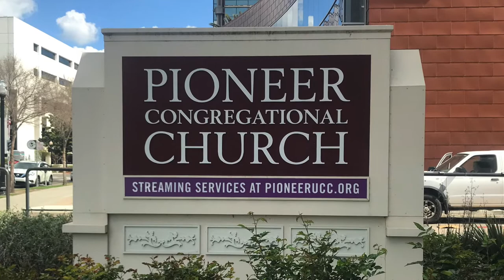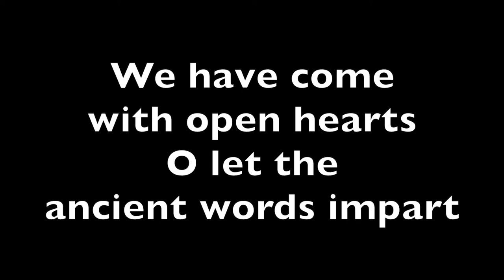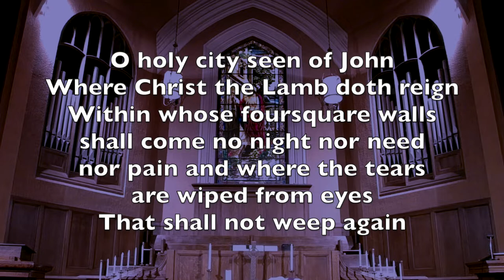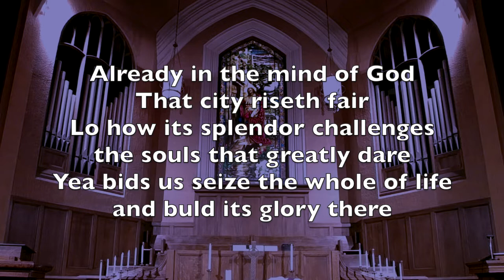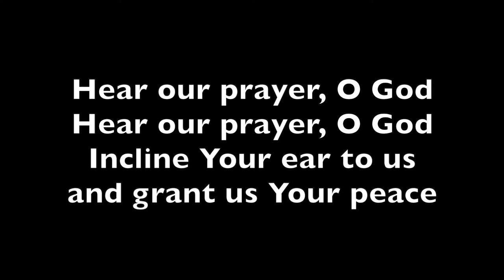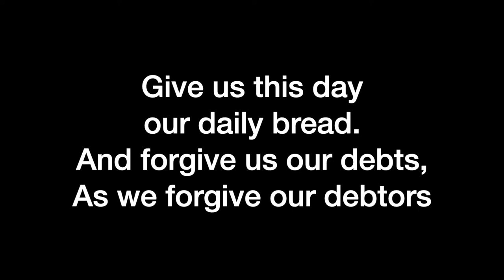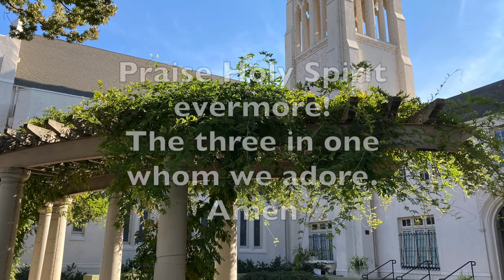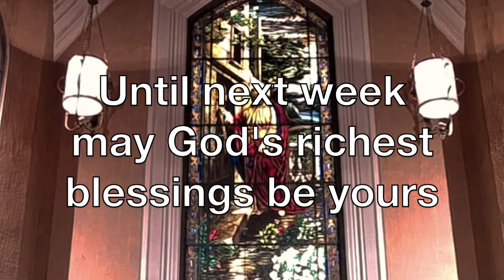Feb 14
The online service for February 14, 2021
Transfiguration Sunday
Pioneer Congregational UCC
Sacramento, CA